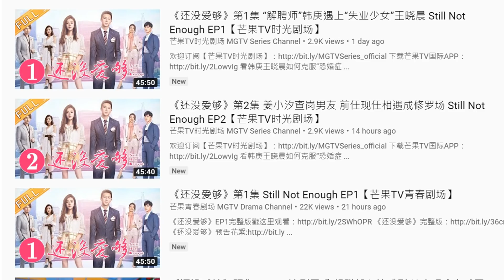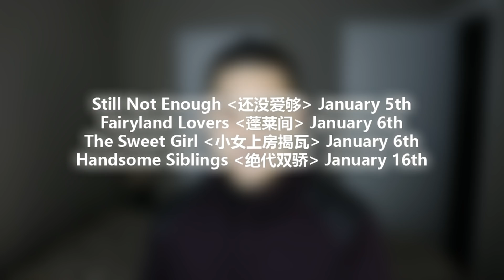Handsome Siblings and Fairyland Lovers update, Top 10 Chinese Web Dramas 01.06.2020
Welcome to Chinese Entertainment Update January 6th 2020 edition. Here are some stories in Chinese drama land that caught my attention in the past week and I thought I'd share it with you guys.

Top 10 Chinese web dramas at the moment
No. 10 Please Love Me 拜托拜托请你爱我.
No. 9 Dim Light in the Shadow 那年夏天的秘密
No. 8 Love the Way You Are 身为一个胖子.
No. 7 The Romance of Hua Rong 一夜新娘.
No. 6 Dreaming Back to the Qing Dynasty 梦回.
No. 5 Royal Nirvana 鹤唳华亭
No. 4 Detective Chinatown 唐人街探案.
No. 3 Sword Dynasty 剑王朝
No. 2 Under the Power 锦衣之下
No. 1 Joy of Life 庆余年

Top 10 Chinese Drama Actors at the moment:
No. 10 Li Qin 李沁.
No. 9 Jin Dong 靳东.
No. 8 Zhu Yilong 朱一龙.
No. 7 Yang Zi 杨紫.
No. 6 Seven Tan 谭松韵.
No. 5 Wang Yibo 王一博.
No. 4 Allen Ren 任嘉伦.
No. 3 Li Xian 李现.
No. 2 Zhang Ruoyun 张若昀.
No. 1 Xiao Zhan 肖战.

Dramas with premiere dates:
Still Not Enough 还没爱够 January 5th.
Fairyland Lovers 蓬莱间 January 6th.
The Sweet Girl 小女上房揭瓦 January 6th.
Handsome Siblings 绝代双骄 January 16th.